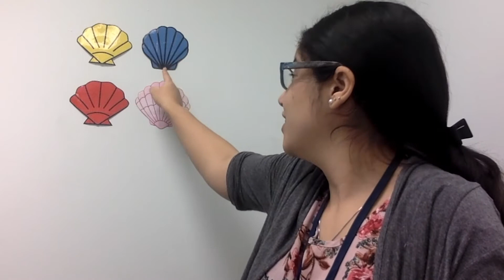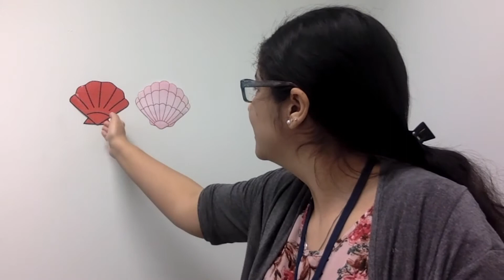Song Safari Under the Sea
Join Miss Michal and sing songs about the ocean!